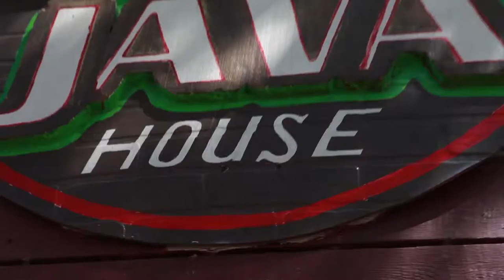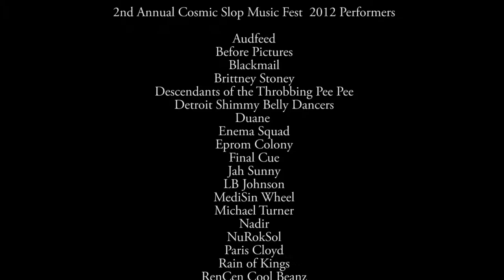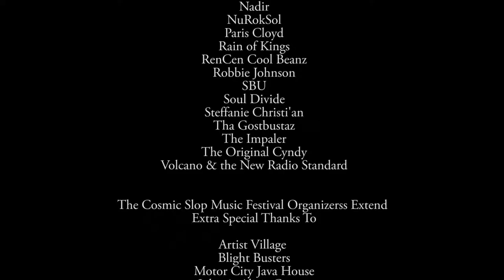3DMG Cosmic Slop Rock Doc 2012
A short documentary on the 2012 Cosmic Slop rock festival held in Detroit, MI, which displayed a diverse group of musical artist and other art forms., as well as on the organizer who created the event Deekah Wyatt, A detroit rock native and grass roots community activist.